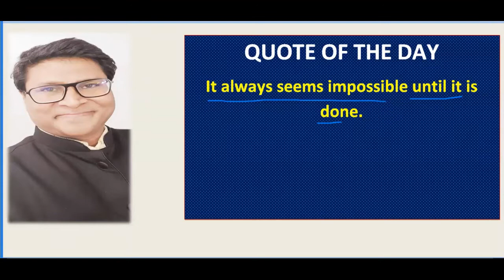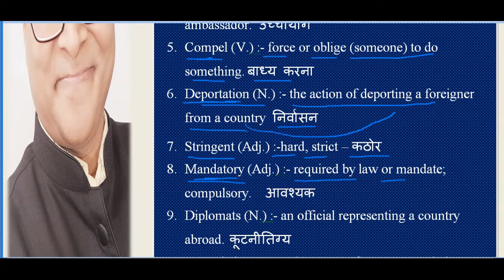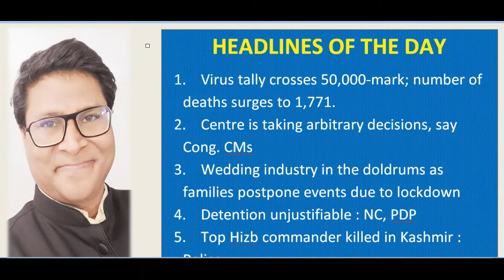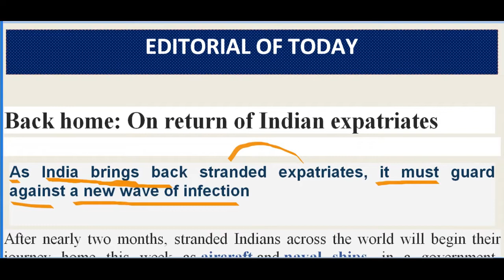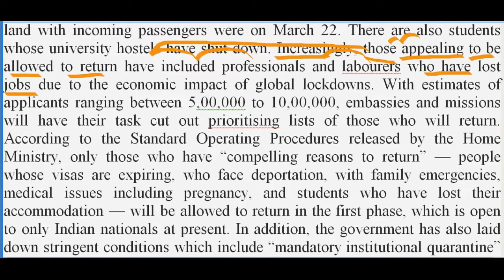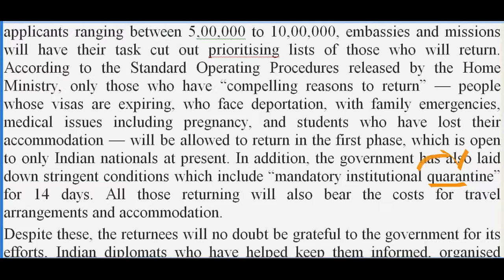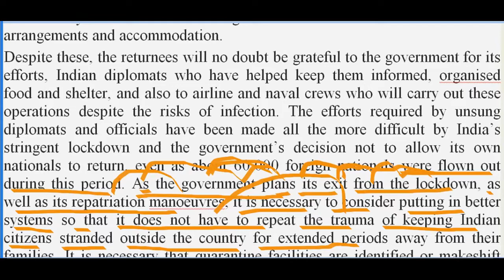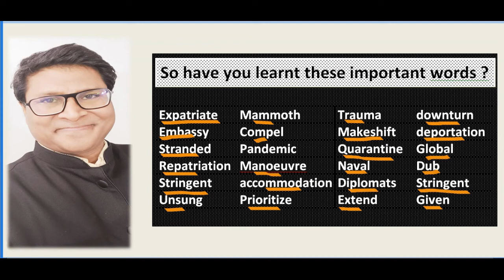The Hindu Editorial with SANTOSH Sir || 11th SESSION || DAILY AT 9AM